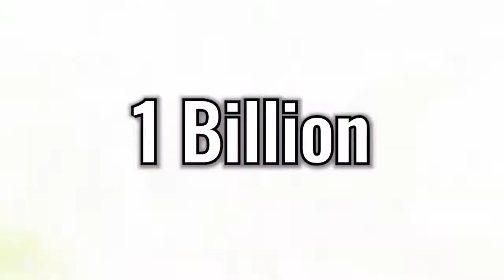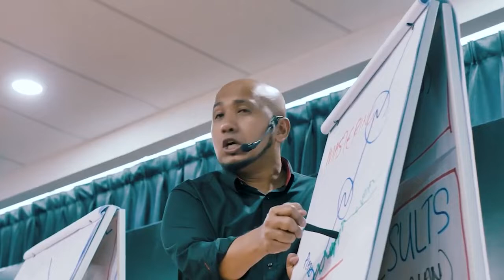Seminar Rahsia Ceramah Memukau Knowledge Industry Faizul Ikhwan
Anda anda ilmu dan kepakaran? Ramai yang dah jana pendapatan dengan berkongsi kepakaran mereka. Tonton video sampai habis.